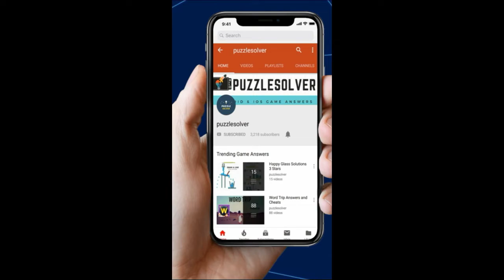Stump Me Level 3 Walkthrough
Here is the video Walkthrough for Stump Me Level 3. We have completed all the levels

Find the largest color area! Stump Me

Are you smart enough to beat your friends?Guess who has a smart brain? Take these brain quest challenges to find the real smart one! Tips: The most obvious answer is usually wrong! Break out the rules and run your imagination, think outside the box!